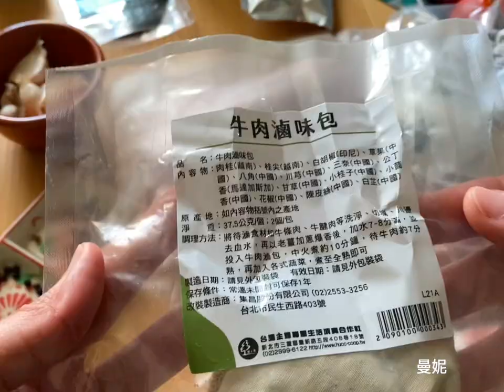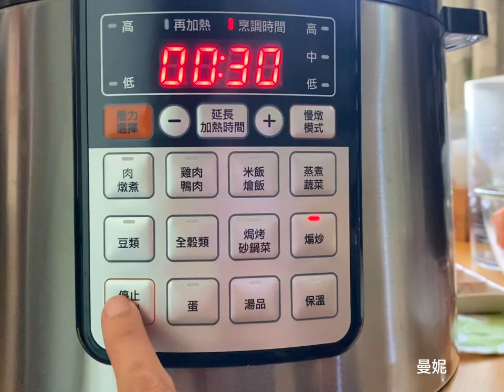蕃茄燉牛筋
合作社新架上一款澳洲牛筋
由於卡到了兩個預購檔期
我先把影片留置，現在才上線。

這一款澳洲牛筋，你要燉到很軟爛，適合老人家食用
用壓力鍋絕對沒問題。

要有嚼勁討戰牙口的也行
悶燉悶燉就可以達標。

合作社這款澳洲牛筋
澳洲天然純潔環境飼養
人道屠宰兼動物福祉與肉品品質
放牧草飼為主，熟齡前100天以內穀物飼養

很乾淨，打開看的時候就知道。

我同時搭配優質牛肉條，一樣來自生產者舍利蓮。

燉肉料理，食材要有牛番茄，番茄
這樣燉出來的湯頭會很濃郁且香醇

牛番茄跟肉的油脂混合，就是非常美味。

我還多加了麵腸、杏鮑菇。

洋蔥是一定要的。

預購結束了，可以開始正常生活了ＱＱ

好囉～我是曼妮，我們下次見～掰掰～